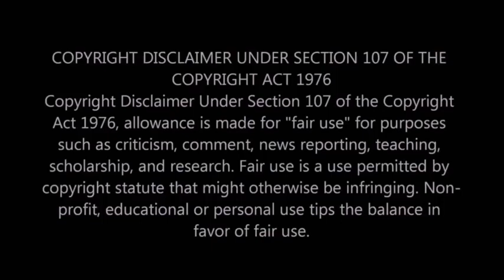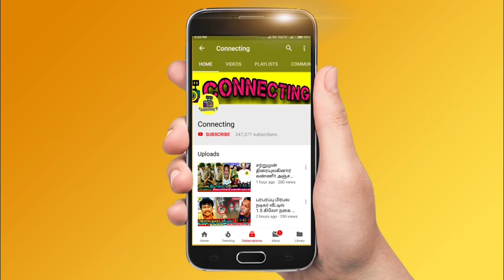நோயால் அவதிப்படும் பிரபலம்! Ananth Vaidyanathan தற்போதைய நிலைமை | Super Singer Season 9